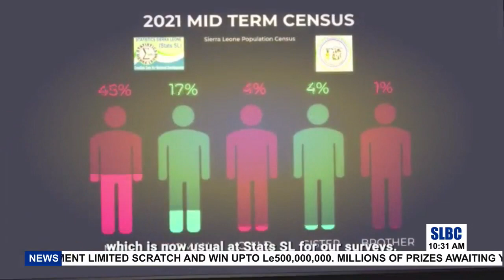CENSUS: ENUMERATION AT STATE LODGE IN FREETOWN 10 DECE 2021